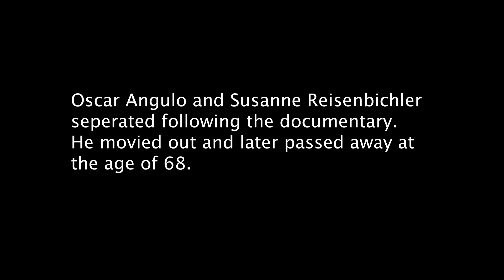The Wolfpack | Movie Review & Lessons Learned | Life Lessons In Film.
Dad imprisons Mom & 7 kids in NYC apartment their whole lives

“I always metaphorically described our childhood as him being the land owner and us the people who work on the land.”

Making sense of life through "The Wolfpack" (2015).

Director: Crystal Moselle
Starring: Jagadisa Angulo, Krsna Angulo, Bhagavan Angulo, Narayana Angulo, Govinda Angulo, Mukunda Angulo, Visnu Angulo, Susanne Reisenbichler, Oscar Angulo